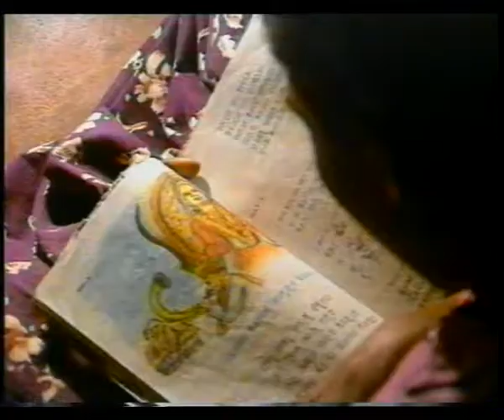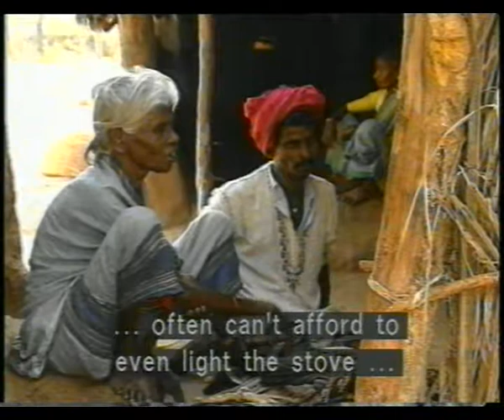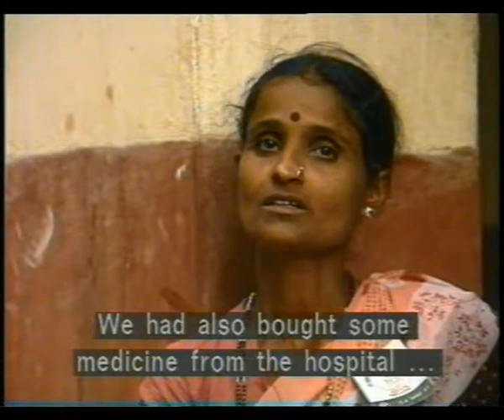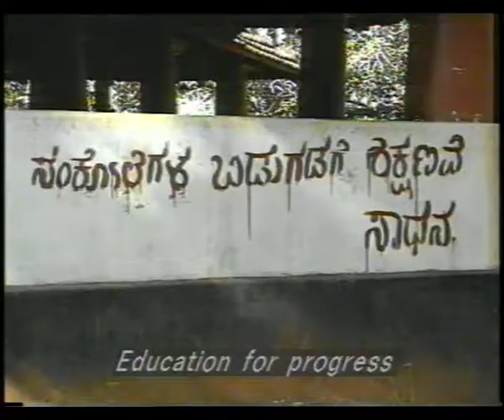THE DAKSHINA KANNADA EXPERIENCE